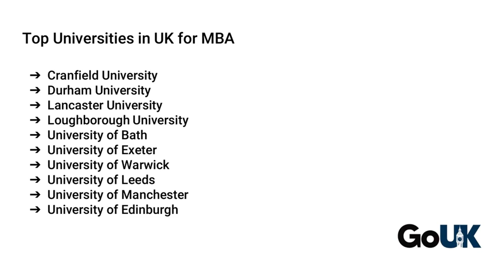MBA in UK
Description: Garner requisite skills and assure yourself with a flying career in Business Administration with an MBA in UK. Call our certified experts for guidance today!